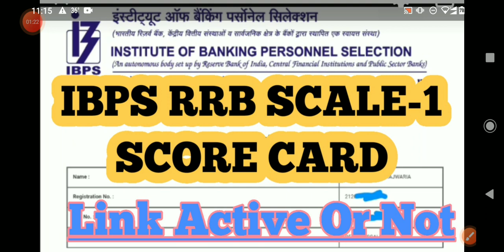IBPS RRB SCALE 1 SCORE CARD LINK ACTIVE OR NOT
ibps rrb officer scale 1 prelims score card, ibps rrb scale 1 score card

Entrance exam for government job related video upload

I upload the video about entrance exam and government jobs related content,
Detail explaination about government job exam,